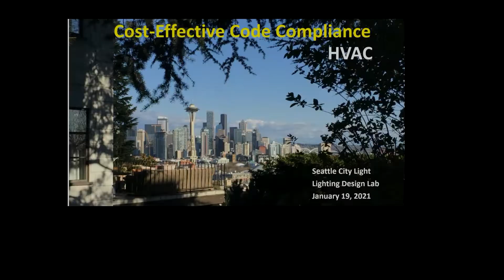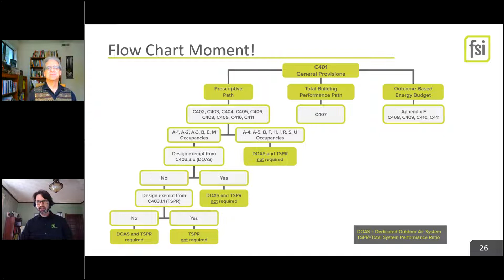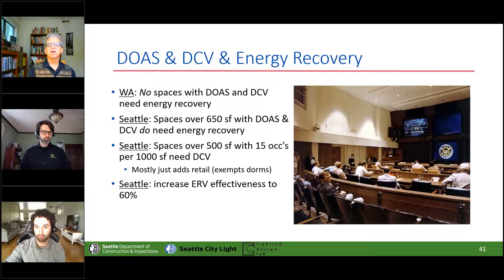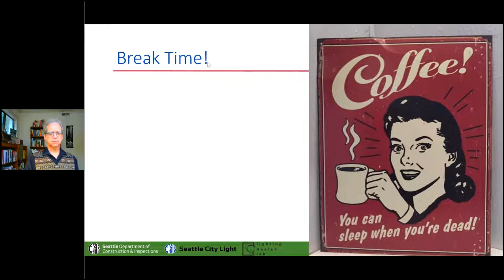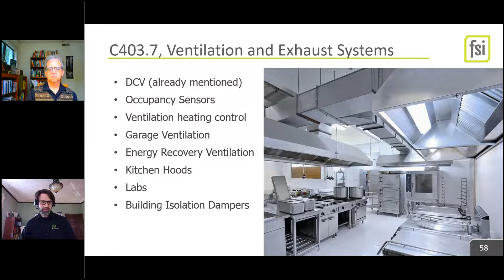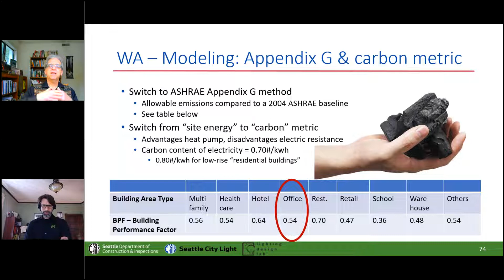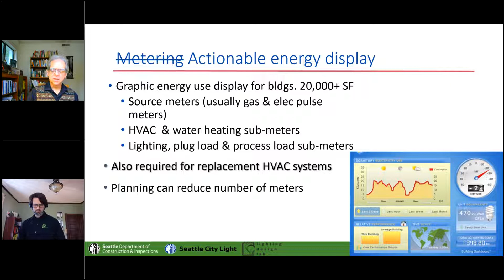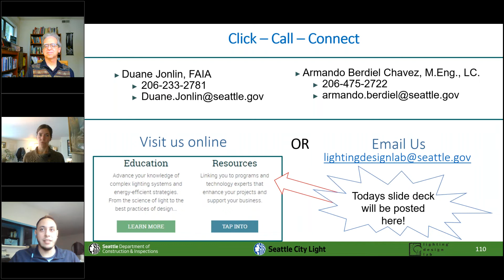Cost Effective Code Compliance HVAC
Presented on 1/19/21 by Duane Jonlin from Seattle Department of Construction & Inspections, with Ben Roush of FSi Engineers